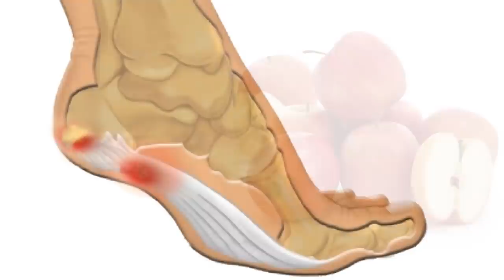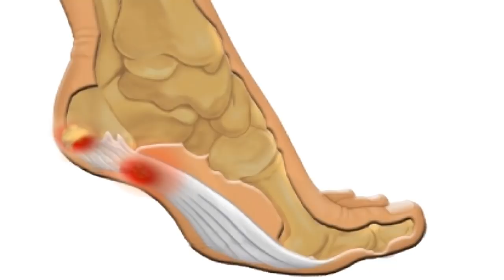Pon Esto En Tu Media y Dile Adiós Al Espolon y a La Fascitis Plantar Como Quitar Un Espolon Rapido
Como quitar un espolon rapidamente con un tratamiento para el espolon y para la fascitis plantar: Si buscas por como quitar un espolon con un tratamiento para el espolon calcaneo altamente efectivo o por un tratamiento para la fascitis plantar completamente natural, entonces te aseguro que la información que aquí vas a encontrar te va interesar.

En esta ocasión voy a decirte como quitar un espolon calcaneo en tan solo unos días con dos tratamientos altamente efectivos que te van a funcionar como un tratamiento para el espolon y como un tratamiento para la fascitis plantar.

Ciertamente, estos tratamientos son altamente efectivos y bien facil de preparar; pero aún más importante, según una gran cantidad de personas que lo han utilizado, con los mismos han logrado quitar el dolor causado ya sea por un espolon o por fascitis plantar en menos de una semana de empezar a utilizarlos.

Dice una persona de Oregón que ha usado el segundo tratamiento para el espolon que veremos en este video que su médico le dijo que tenía fascitis plantar y un espolon calcaneo y que durante más de un año trató para dichos problemas todos los tratamiento para la fascitis plantar y para el espolon calcaneo que su médico le recomendaba y todos los tratamientos naturales para dichas condiciones que pudo encontrar sin obtener alivios significativos o duraderos.

Continua diciendo que alguien le dijo que antes de acostarse se masajeara el pie con 15 o 20 gotas de un aceite que veremos más adelante y que al día siguiente de la primera aplicación no podía creer que casi no sentía ningún dolor y que en tan solo una semana el dolor había desaparecido por completo.

Por otro lado, dice una señora de Australia que su familia se rieron de ella cuando les dijo que se iba a poner en los pies el otro tratamiento para la fascitis plantar y para el espolon que voy a compartir contigo que ahora es ella quien se ríe porque después de tanto tiempo de constante sufrimiento causado por un espolon calcaneo en un pie y la fascitis plantar en ambos y tratar tantas cosas sin lograr una solución definitiva, no puede creer que tenía en su cocina la solución al problema.

Dentro de los remedios naturales utilizados como tratamiento para la fascitis plantar o como tratamiento para el espolon calcanio, los dos que hoy voy a compartir contigo son de los mejores y verdaderamente te pueden ayudar.

De modo que si buscas por como quitar un espolon con un tratamiento para el espolon calcaneo altamente efectivo, cordialmente te invito a ver este video por completo para que descubras estos dos simples tratamientos y si decides utilizarlos espero que te funcionen de la igual manera que les han funcionado a tantas otras personas.